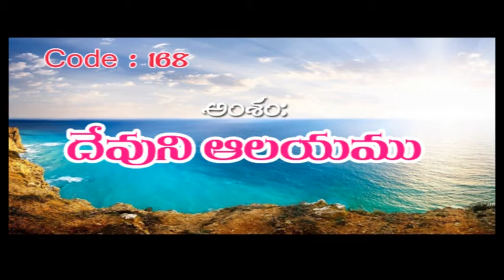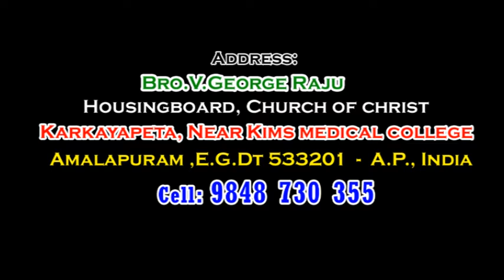Bro V George Raju |Topic- Devuni Alayamu168| DaivakrupaTv